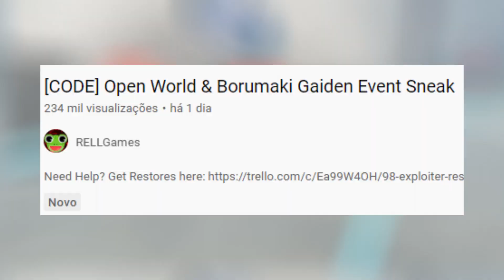CHEGANDO!!! EVENTO DO BORUMAKI E NOVO MUNDO ABERTO NO SHINDO LIFE!!!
CHEGANDO!!! BORUMAKI EVENT E NOVO MUNDO ABERTO NO SHINDO LIFE!!!

⚡Star Code: M4DARATR⚡

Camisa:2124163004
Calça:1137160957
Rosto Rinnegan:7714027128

      16 gb ram
      Fonte500w